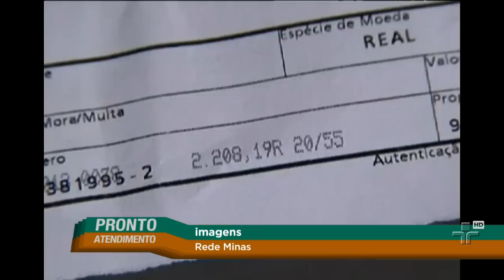Planos de Saúde - Pronto Atendimento 06/06/2013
O Ministério da Saúde lançou campanha para incentivar a população a fiscalizar problemas com planos de saúde. Só nos primeiros 15 dias, foram mais de 23 mil ligações com denúncias. O advogado Dadid Passada esteve conosco para falar sobre isso.